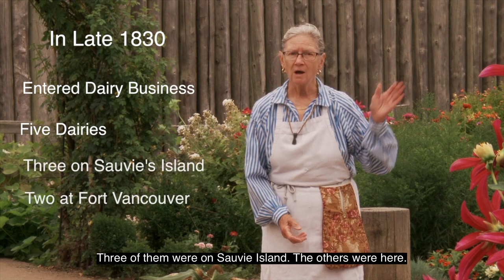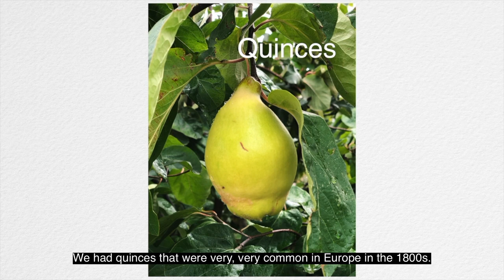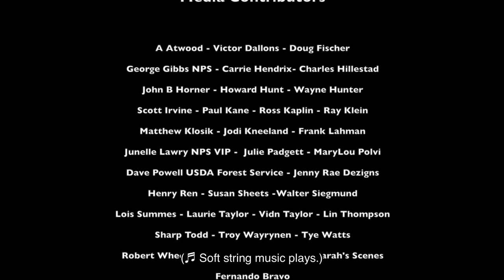The Garden at Fort Vancouver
The garden at Fort Vancouver provided fresh produce for the residents of Fort Vancouver.

This video is open captioned.